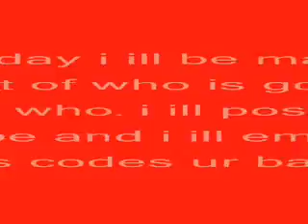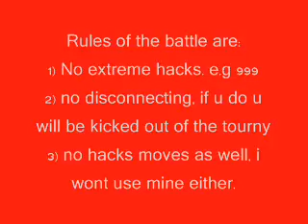pokemon tournament.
hey guys in the dicription i am just writing what i said in the video. i am holding a poekmon tournament, this will be held on teusday and u have till saturday or may be sunday to email me your FC. YOU can only use 3 pokemon in a battle. u can see what my rules are for this tournament. expacially disconnecting is not allowed.